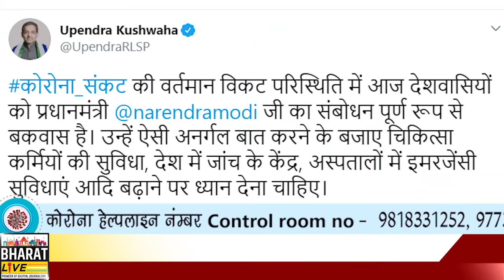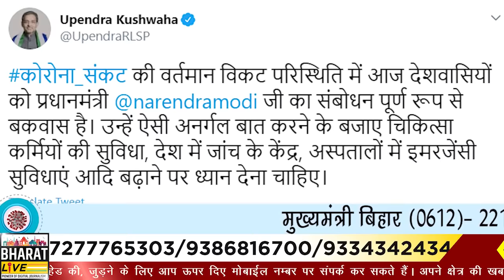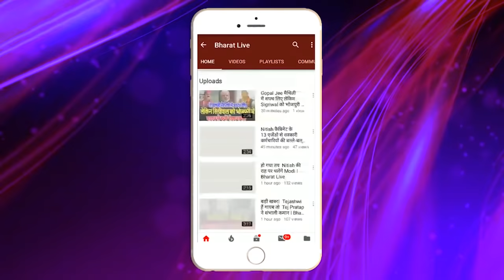Nitish के बाद Modi की मंशा पर Team Tejashwi ने किया बवाल ! || BHARAT LIVE